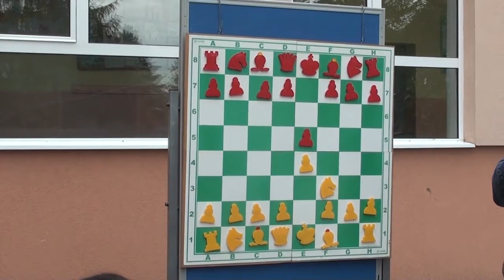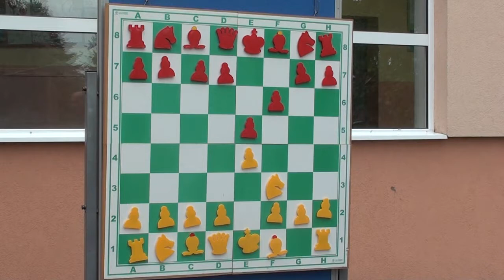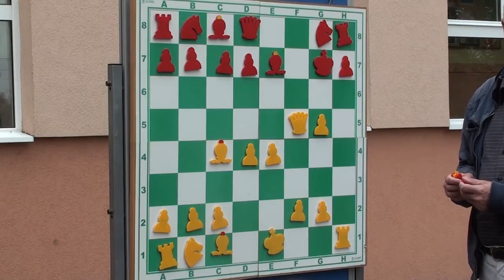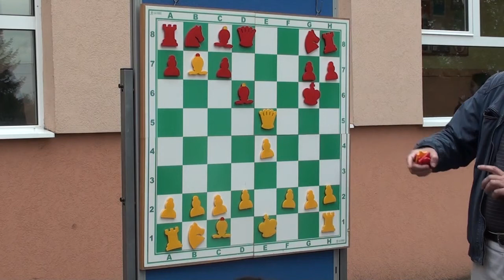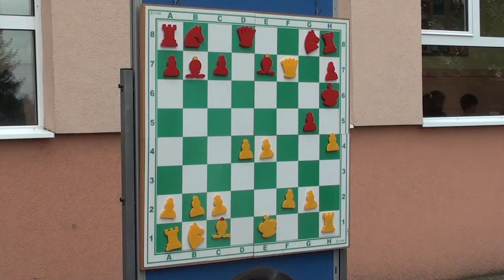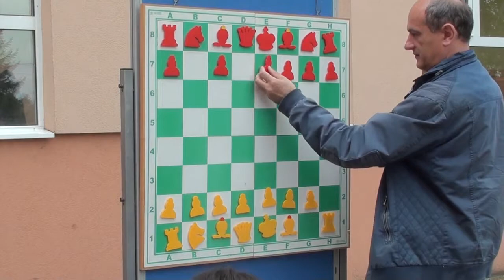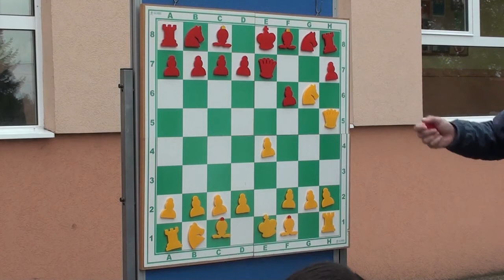IM Dejan Branković šahovski čas u Sikirici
1.e4 - e5 2. Sf3 -f6? 3. Se5!